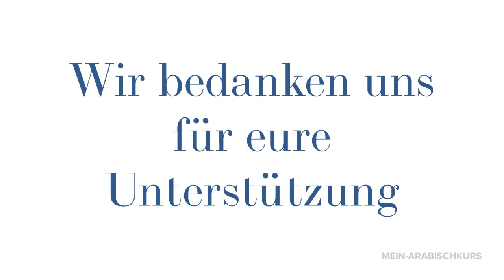Mein Arabischkurs | PODCAST | Spende - NEU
📣📣Assalamu alaikum geehrte Geschwister📣📣

Wir möchten ein neues Format anbieten, in dem wir islamische Inhalte in Podcasts thematisieren. Hierfür benötigen wir einiges an fehlendem Equipment. Wer sich beteiligen möchte und sein Sadaqa-Konto vermehren möchte, der hat jetzt die Möglichkeit. Wir freuen uns über jede Unterstützung. Möge Allah jeden Spender an der Verbreitung dieses Wissens und dessen Belohnung teilhaben lassen, amin.

📌Der erste Podcast ist für den 03.01.21 geplant.

👉Thema: Fiqh und die Rechtsschulen